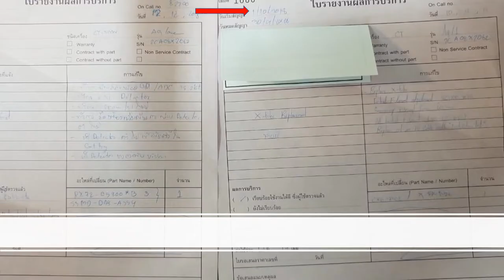Used CT Scanner Toshiba Aquillion One